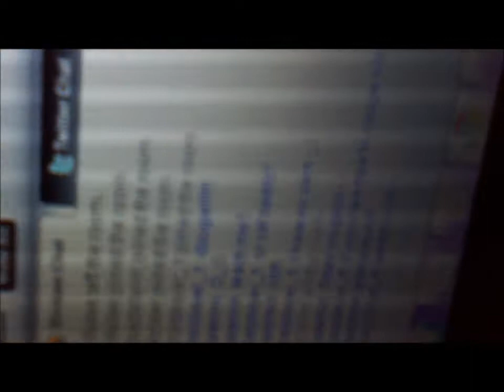too cool for school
lksjlakdjlksa